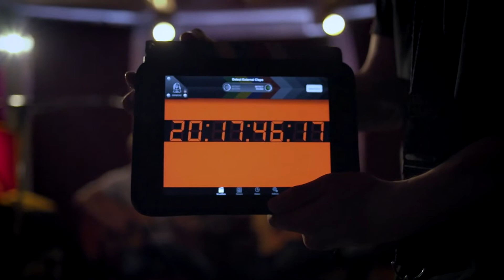The Shady Brothers - Take my heart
We are excited to share our music with the world that my brother and I worked so hard in creating! And we truly hope these songs bring you enjoy!
Here’s